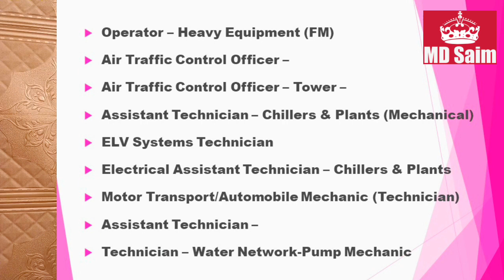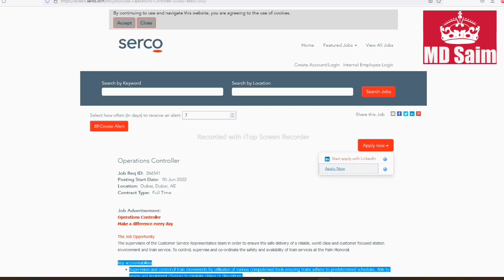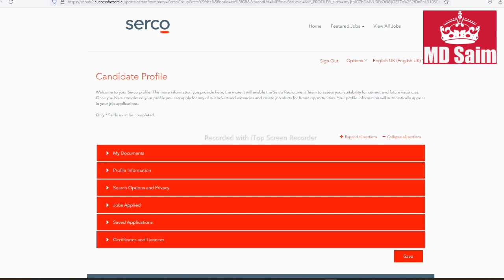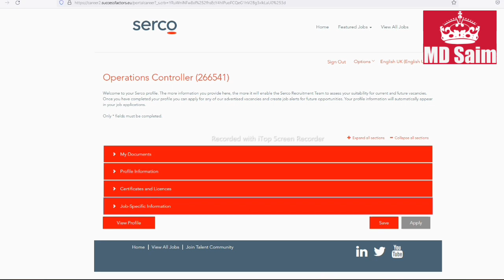Dubai Metro Hiring Staff Now In Dubai - UAE 2022